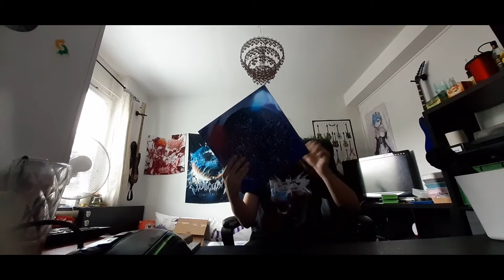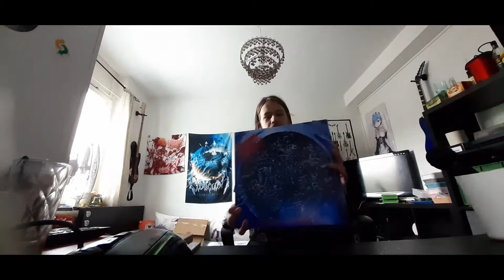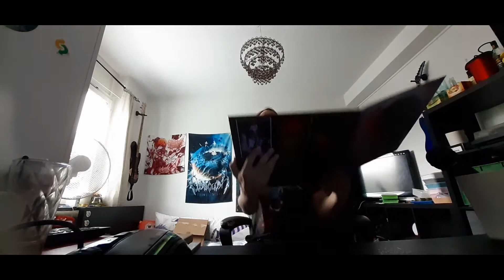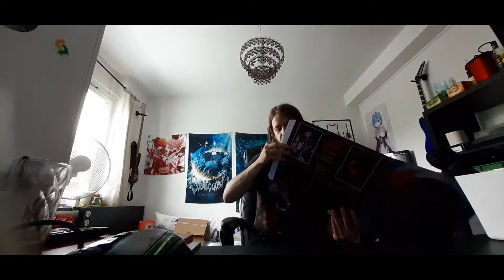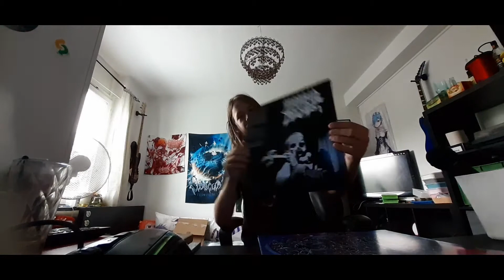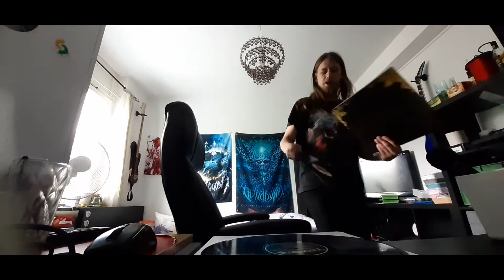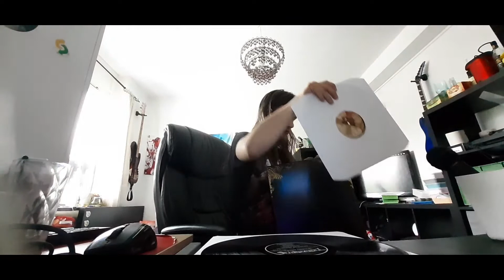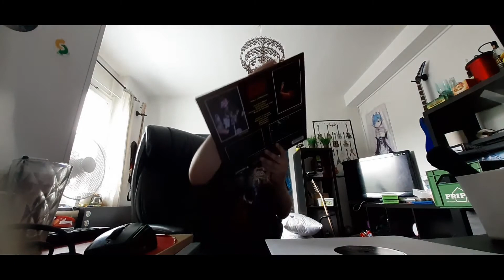Metal Unboxing - Morbid Angel Altars Of Madness Vinyl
Today I unbox the arguably most legendary Death Metal album in Metal history, and we find out how well the fully dynamic ranged edition stays the test of sound when on the vinyl player.